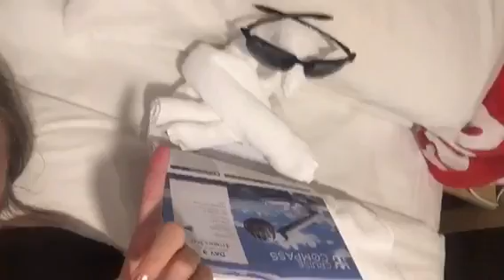Vlog #15// CRUISE !!!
Peace✌🏻